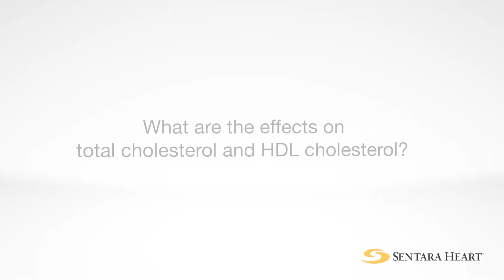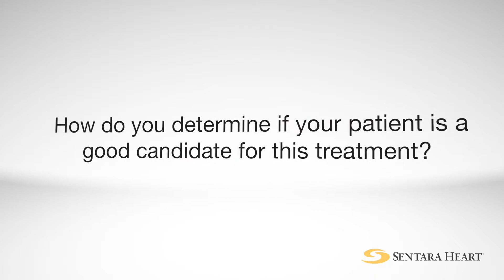Lipid Management Utilizing PCSK9 Inhibitors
Deepak R. Talreja, MD, discusses the current advances in lipidology. Here he discusses lipid management that utilizes PCSK9 inhibitors, how these effect cholesterol, how to determine if your patient is a candidate for this type of treatment, and what complications one might expect from this treatment.